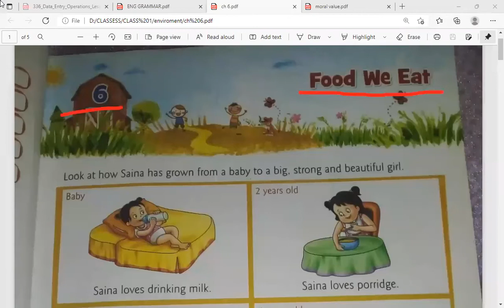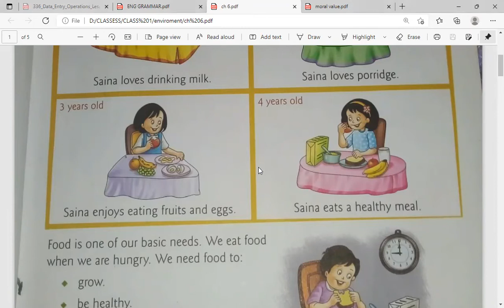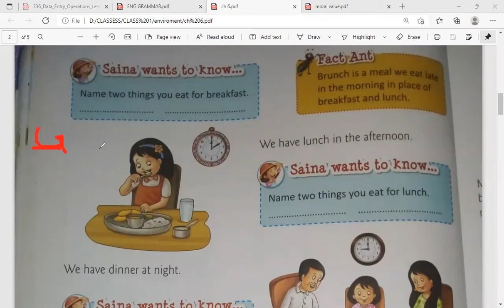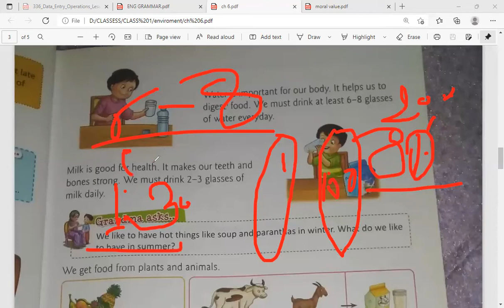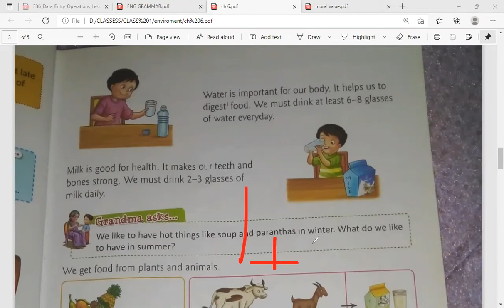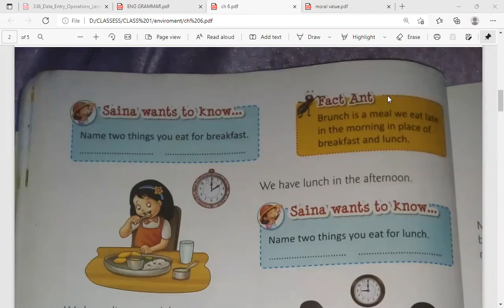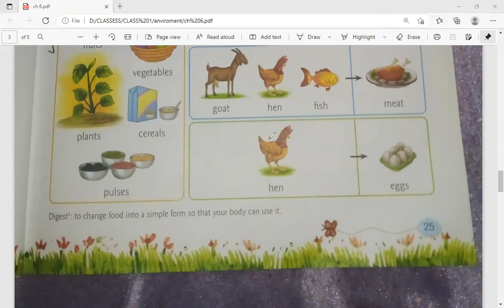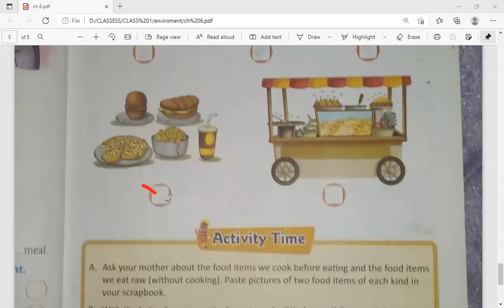Environmental || Class 1st || Chapter 6 || FOOD WE EAT || Good and bad Habits || full video